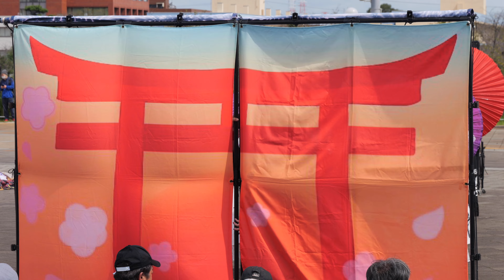櫻” 四街道 よさこい道 2023 四街道都市広場会場 2023年9月24日（日）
令和5年9月24日（ 日）に開催されました、四街道よさこい道2023　四街道都市広場会場での「櫻”」さんの演舞を撮影しました。

movie shooting equipment
camera:Panasonic  LUMIX GH6
                                  LUMIX GH5s
　　　　　　　　  LUMIX G8